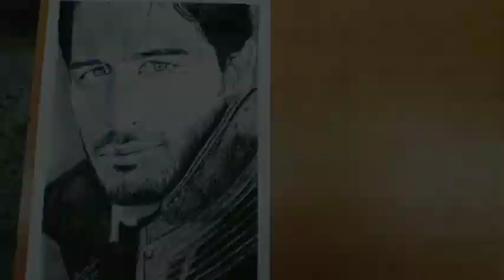Siddharth Malhotra Hyper Realistic Drawing || Timelapse || My first try to hyper realism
Hey guys!
Your Artistic is back with another video. In this video I will have drawn actor Siddharth Malhotra.  This is my  first try to hyper realism.